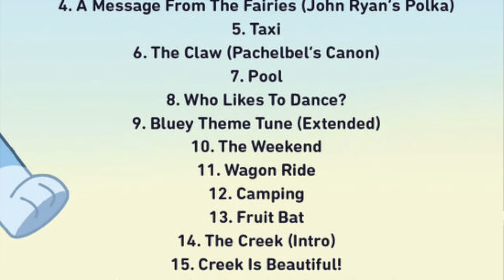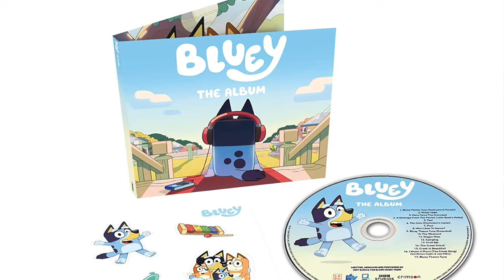Interview with "Bluey" Composer Joff Bush About the Vinyl Release of "Bluey: The Album"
Composer Joff Bush talks about his work on the hit animated series "Bluey" as "Blue: The Album" debuts worldwide on vinyl and CD. In our interview, he describes why the album's success has been an unexpected surprise, and why vinyl is the perfect way to listen to it. "Bluey: The Album" is now available on vinyl, CD and digital.